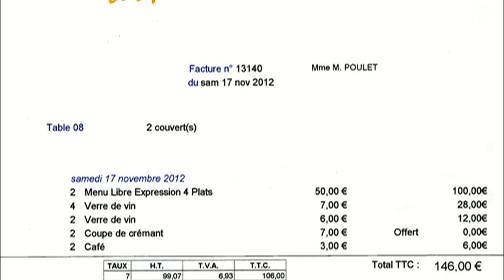Déjeuner à La Maison d'à Côté * - 17 novembre 2012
C'est le 1er mai 2008 que Graziella & Ludovic Laurenty ont repris cet agréable hôtel/restaurant de Montlivault. Après avoir gagner une étoile pour le Château de Pray dans l'édition 2008 du Michelin, ils l'ont reconquise en 2009 pour leur "Maison d'à Côté". La cuisine de Ludovic évolue sur de sérieuse bases classiques et fait appel à l'instinct créatif de ce chef talentueux, un talent qui s'exprime notamment dans son menu "Libre expression" en 4 ou  5 plats.

Depuis le 29 avril 2014, Emmanuelle & Christophe Hay ont repris cette maison, avec le ferme intention de reconquérir l'étoile qui brilla ici durant 4 années. Poissons de Loire, Géline de Touraine, légumes et fruits de la Sologne toute proche seront les produits travaillés par ce jeune chef pour y parvenir. Bonne chance à eux.